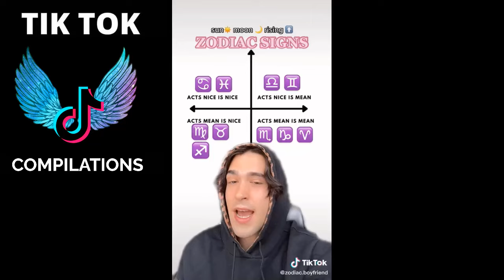Zodiac Signs TikTok Compilation - Relatable Zodiac Signs TikTok Compilation - Zodiac Life # 365